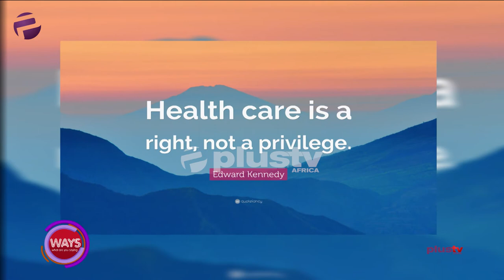Health Care Is A Right, Not A Privilege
"Health Care Is A Right, Not A Privilege" - Edward Kennedy